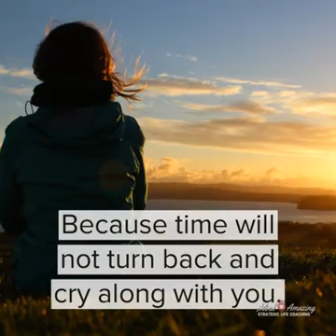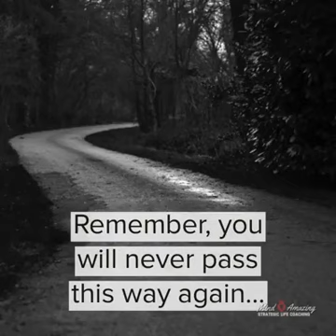TIME: the value of time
Video from Rapelang Leshotho